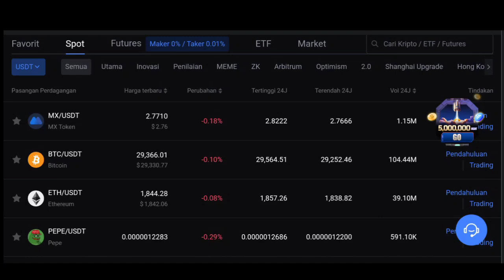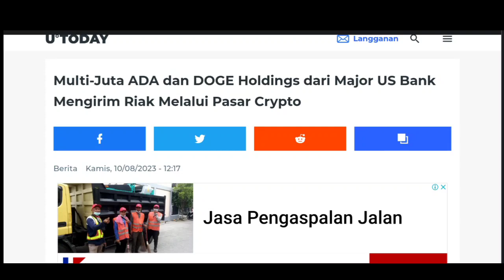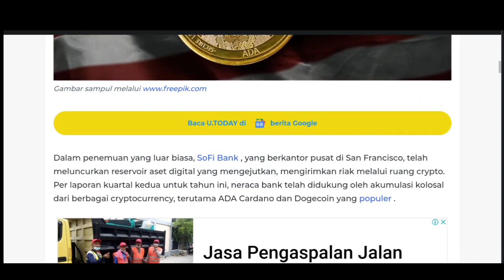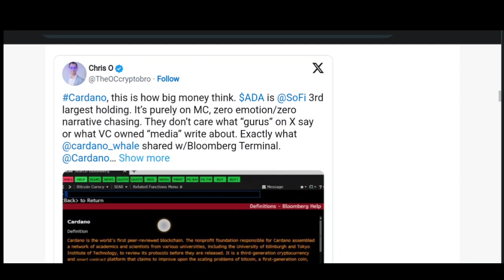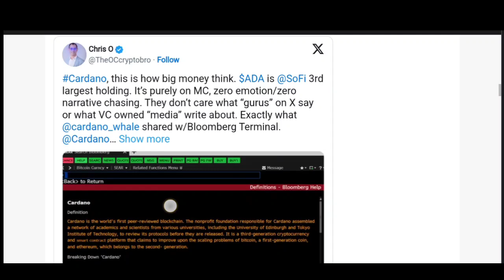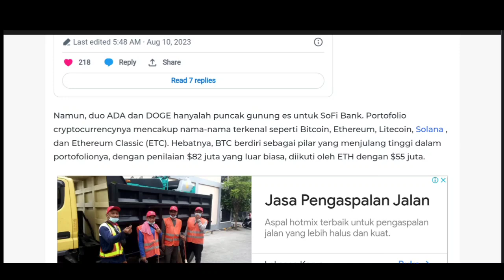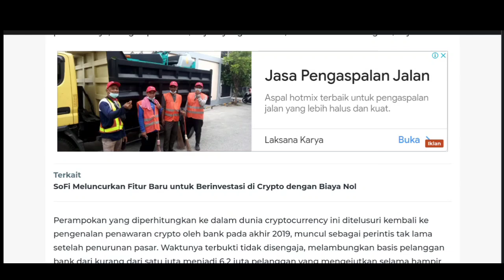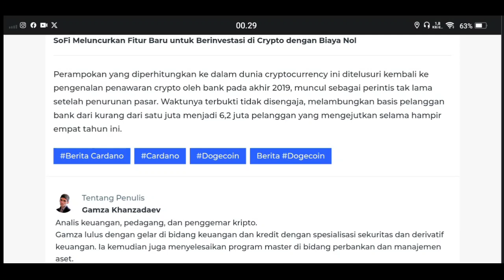FIX SIAPKAN 10 CARDANO DARI SEKARANG..!!! TARGET KILL BNB😁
BINANCE

GATE.IO

MEXC

TOKOCRYPTO